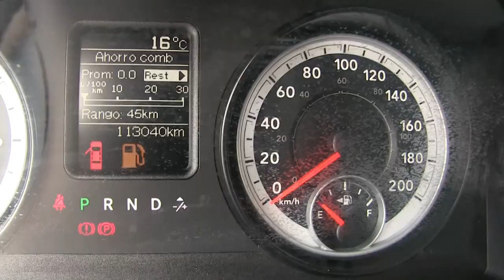Dodge / Ram 1500 / 2014 - EG103672